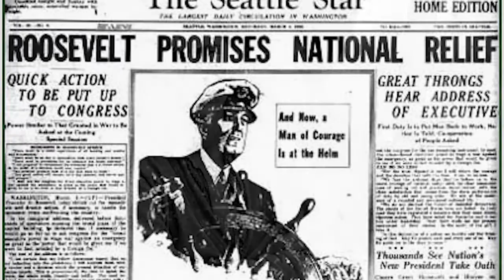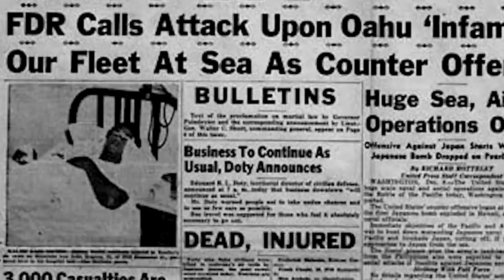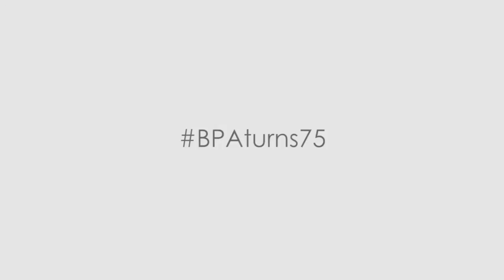BPA Turns 75, Part Two, Plugged-in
To commemorate what BPA considers a 75-year partnership with the Columbia River, which is the cornerstone of BPA's relationship with the people and utilities of the Northwest, this is the second video of a series detailing its history. You can see the rest of the series right here on BPA's 75th Anniversary YouTube channel.